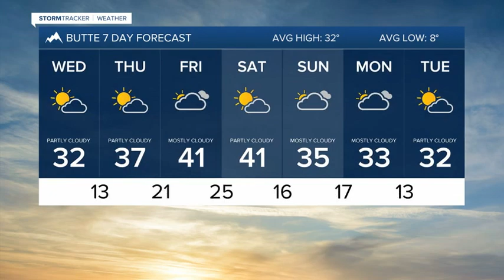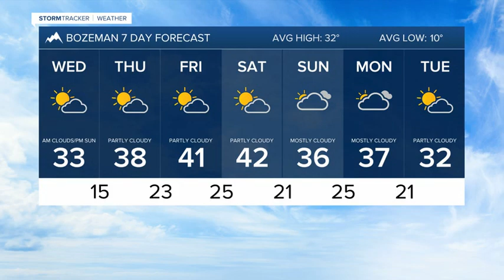Storm track mostly south of Montana